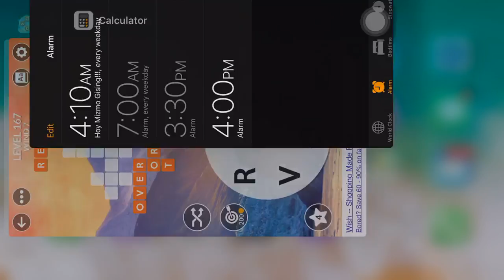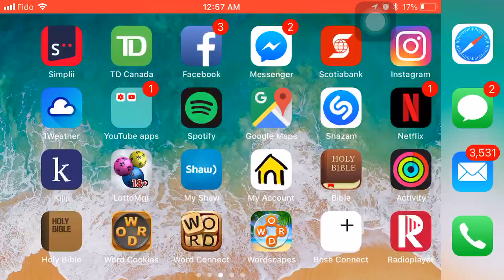OMEGALUL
great solo match in fortnite gg LOL (I’m lazy so I can’t add more details to this so I just put the title “OMEGALUL” xD

Game: Fortnite Mobile
Date: July 24, 2018

Fortnite is a 2017 video game developed by Epic Games which has been released as different software packages featuring different game modes that otherwise share the same general gameplay and game engine.